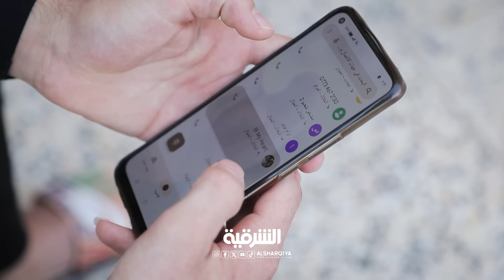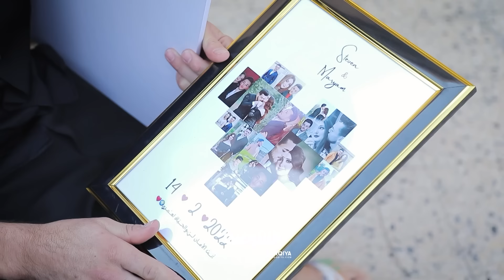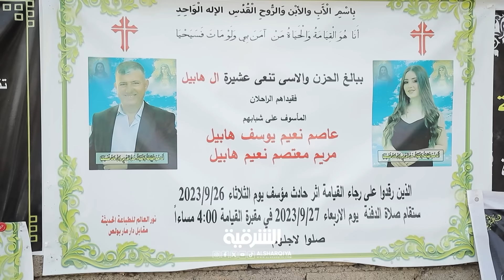حريق الحمدانية يخطف حياة الشابة مريم ويترك خطيبها ستيفن وحيداً يحتضن صورها ويرتدي خاتمها